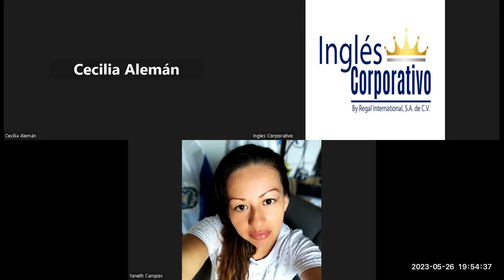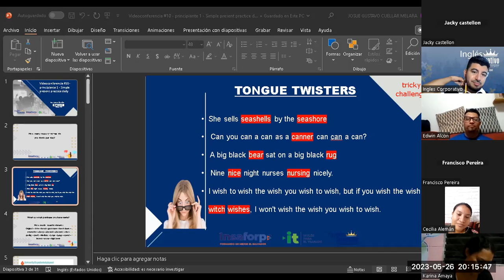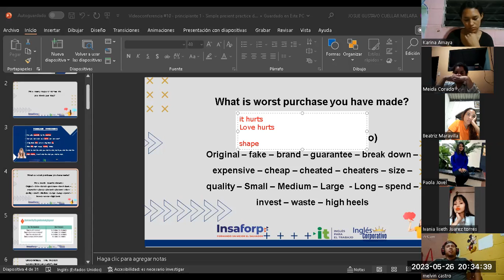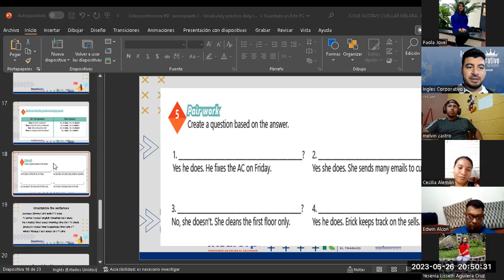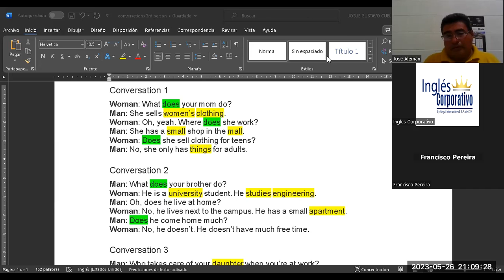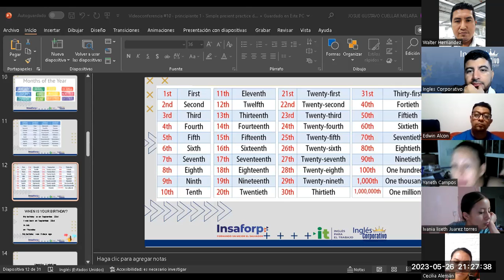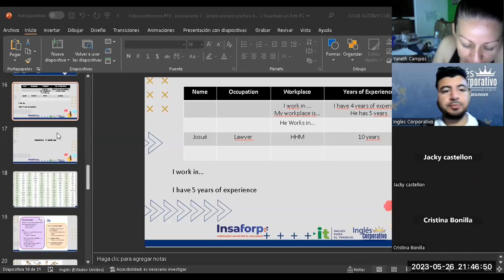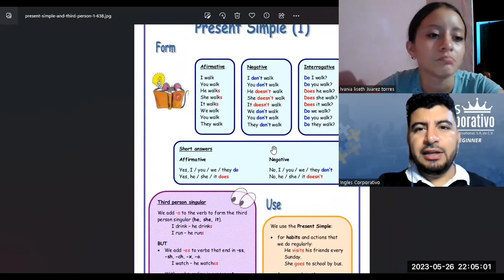Sesión 10-26-05-2023-29750-8048-0073/2023-CuellarSimple present practice daily routines.